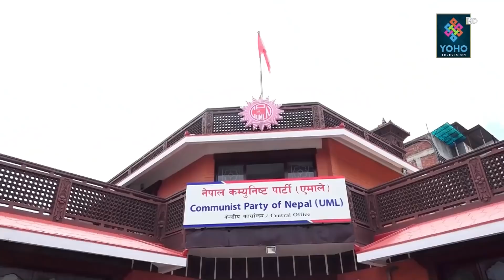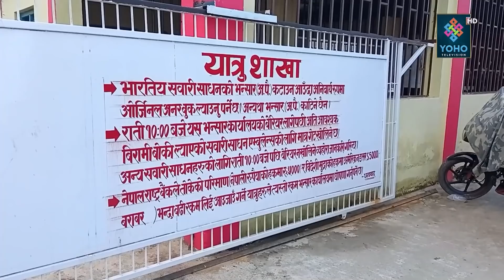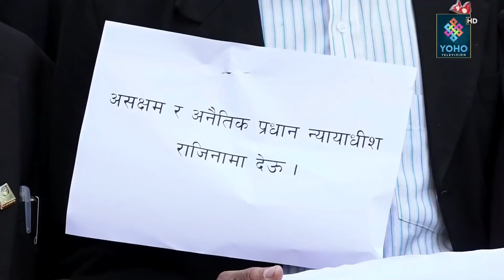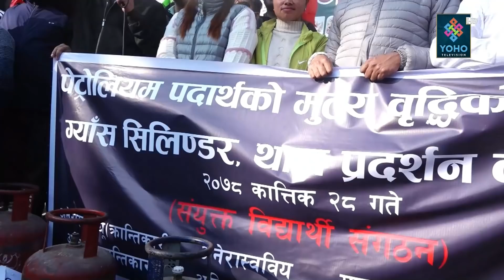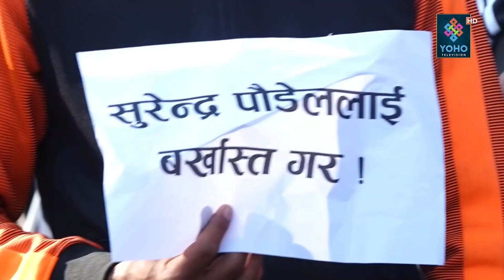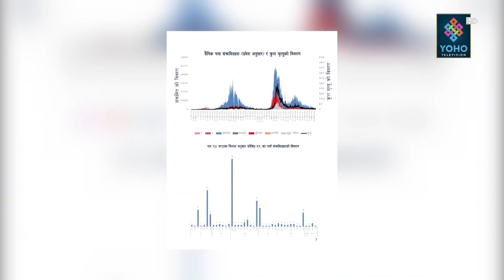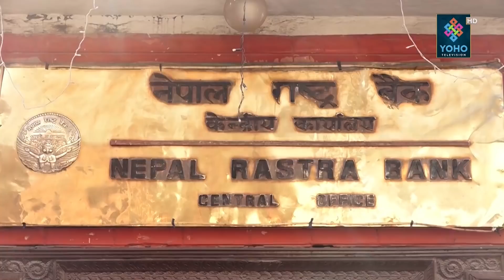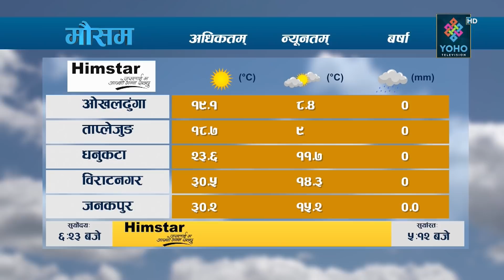YOHO SAMACHAR : योहो समाचार 2078/07/28 || YOHO TV HD